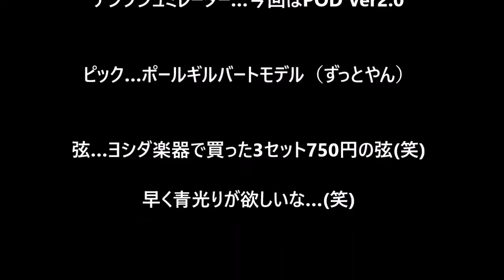Ain't Talkin' 'Bout Love～Cover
音作りが難しかばいねぇ～(^^;